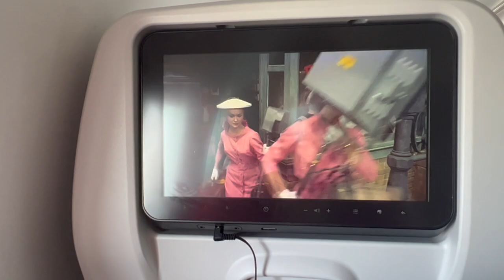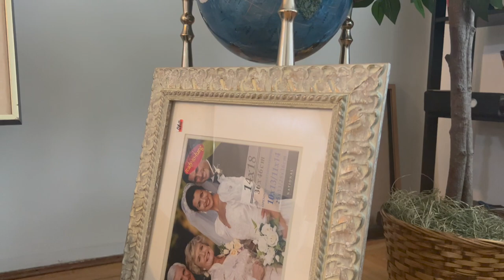CRASHPADS AND COMMUTING - Life of a Canadian flight attendant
My four-flight overseas commute back to Canada and my new exciting project! 💙✨

The views expressed in this video are mine and do not reflect the views of my employer.

A B O U T  M E:

🌴Hello! My name is Charissa and I am a Canadian flight attendant living in the beautiful island of Aruba (and sometimes Vancouver, Canada). I’m passionate about travel, wellness on-the-go, and living my best life in the Caribbean.

Thanks for stopping by and I hope you feel inspired to chase your dreams with a little hustle and plenty of heart (and come along on my flights!) I look forward to chatting in the comments or on Instagram (@wingitmyway)!

 xo
✨Charissa

Items in video:
Phone holder for dash + window